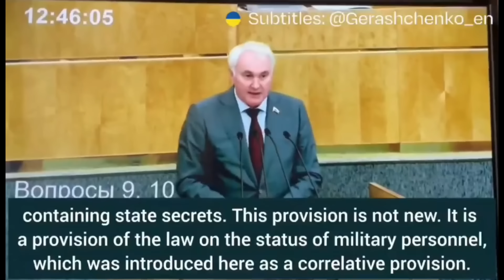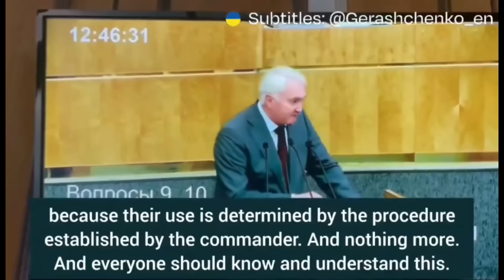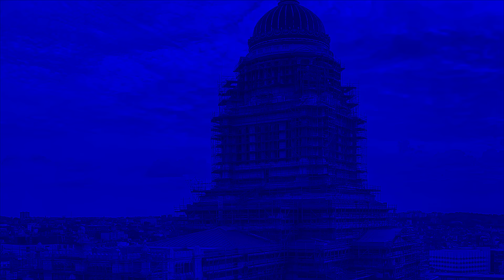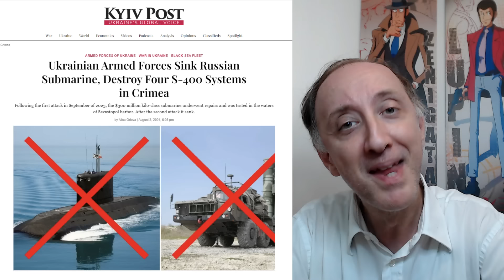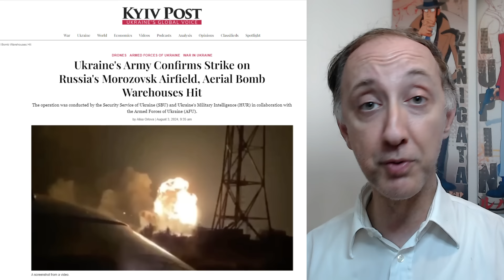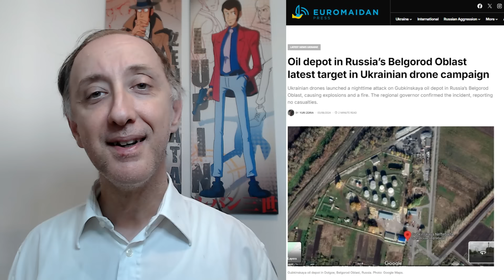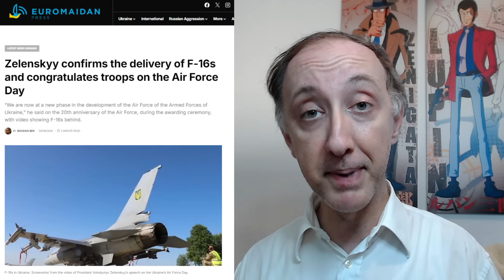RUSSIA VS UCRAINA: NIENTE CELLULARI PER I SOLDATI ED IL SOTTOMARINO ABBATTUTO DUE VOLTE IN UN ANNO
DESCRIZIONE
Ebbene sì, che ci crediate o meno, i russi si sono fatti abbattere un sottomarino, il Rostov sul Don di classe "kilo", due volte in meno di un anno. E sì, il sottomarino è stato letteralmente abbattuto due volte, non affondato, perché, in entrambi i casi, si trovava su un drydock, a qualche metro di altezza. Quindi, tecnicamente, è stato abbattuto, perché è precipitato per qualche metro. A questo giro i russi pensavano di eludere l'intelligence ucraino ricoprendo il sito con un telo, che evidentemente non è stato sufficiente per schermare il mezzo dai satelliti o da qualche spia che vive in città.
In secondo luogo, una legge appena entrata in vigore impedisce ai militari russi di tenere uno smartphone con sé, quindi, se dovesse essere applicata, presto non avremo più molti video dal fronte.